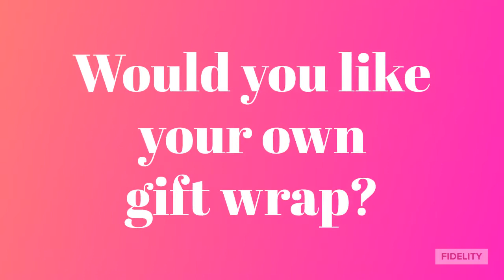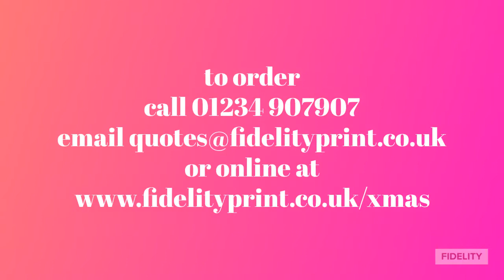Personalised Christmas cards, gift wrap and 2019 calendars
Get your own personalised Christmas cards this year - just send your image and we'll do the rest! If you'd like a personalised calendar printed of your year in pictures - just send an image for each month.
Create your own gift wrap using your favorite repeatable image. Prices include VAT and artwork from fidelityprint.co.uk